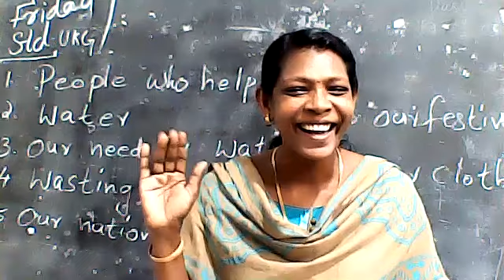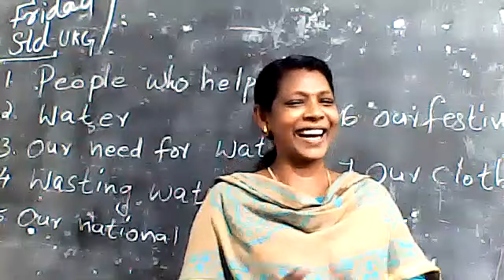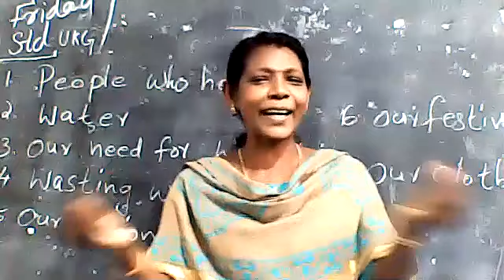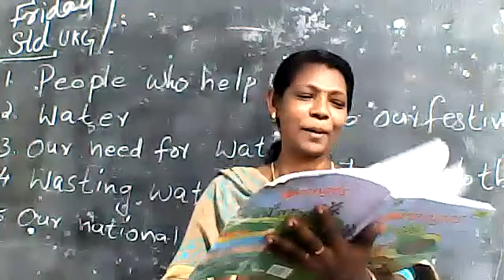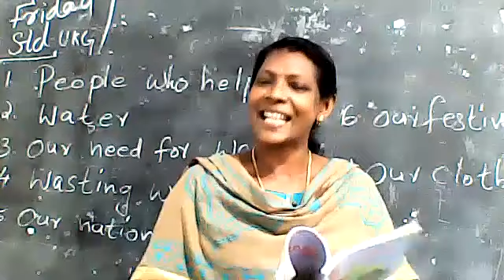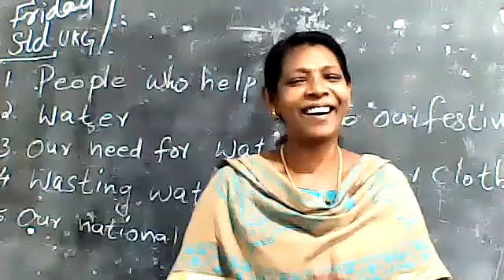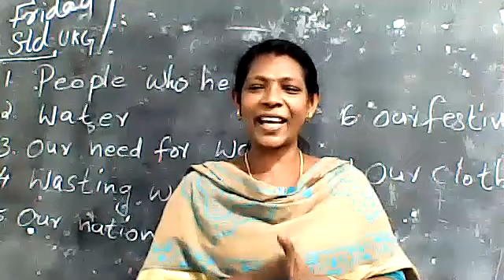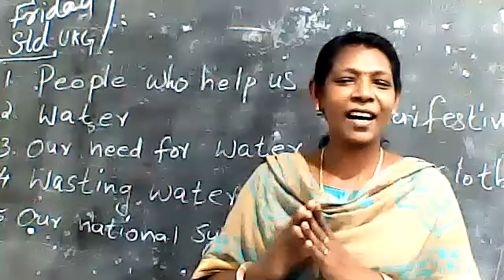STD : UKG || EVS || TOPIC || REVISION || by ELSY ROY